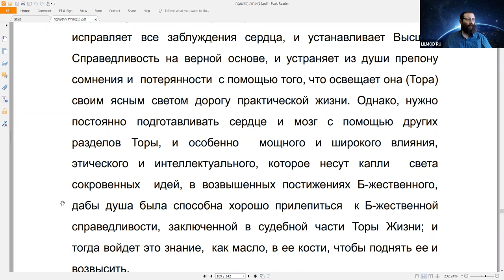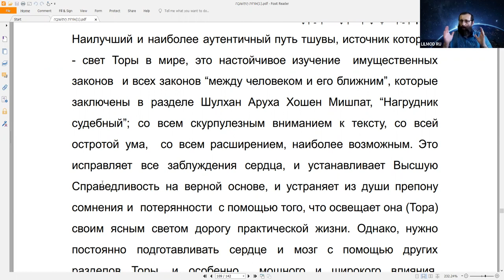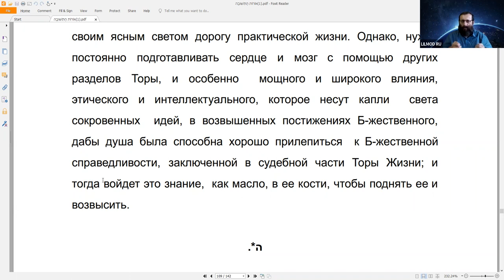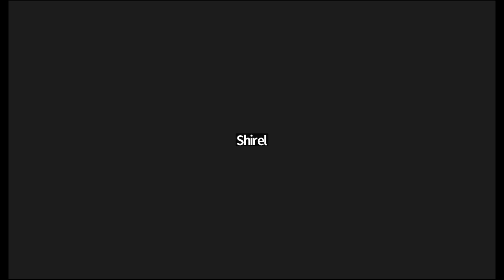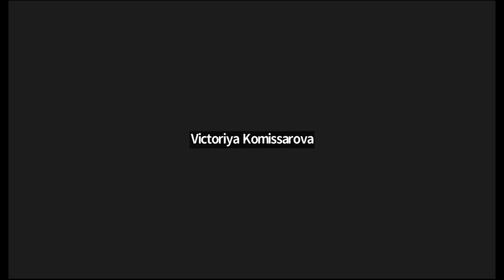"Рав Кук "Орот А Тшува" - Исправление Мира и Человека", Натан Котлеров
глава 13 абзац 5.